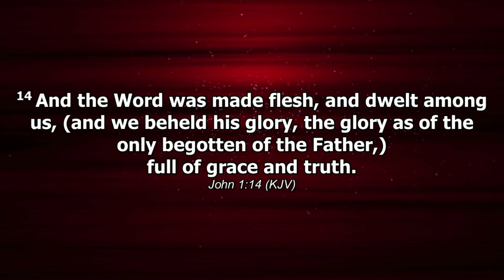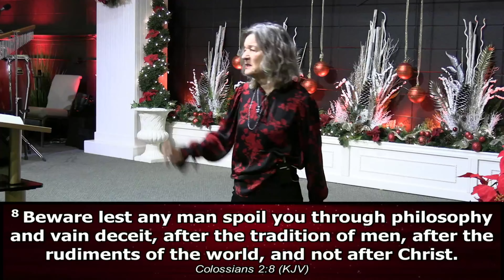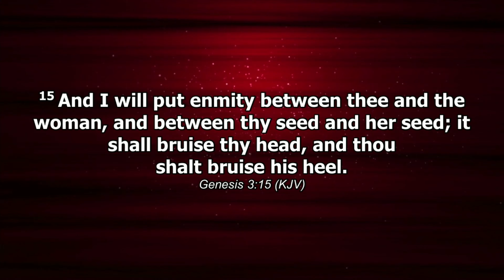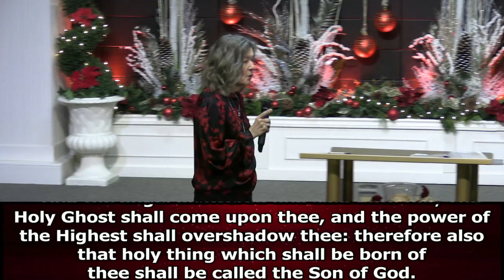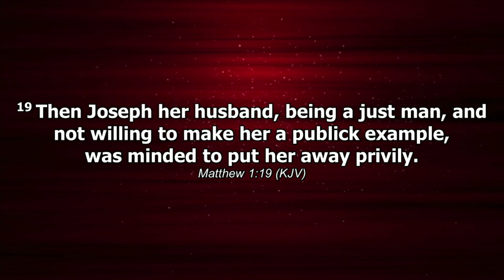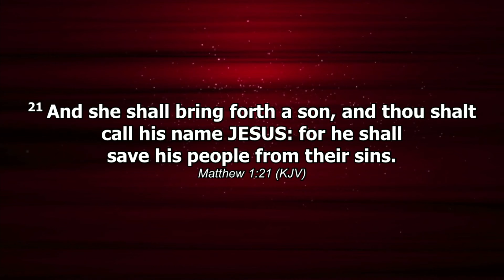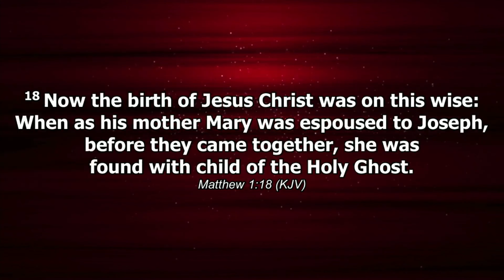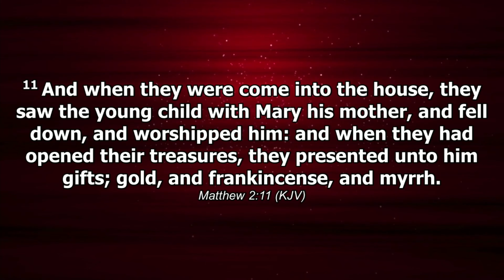DON'T BE AFRAID OF WHAT YOU SEE OUTSIDE | DEC 24TH, 2023 | ARLENE KINZEL